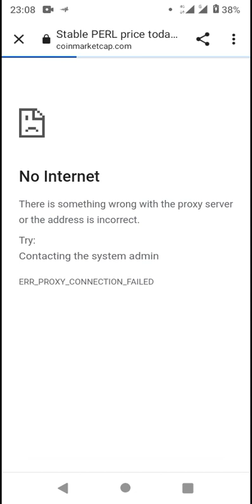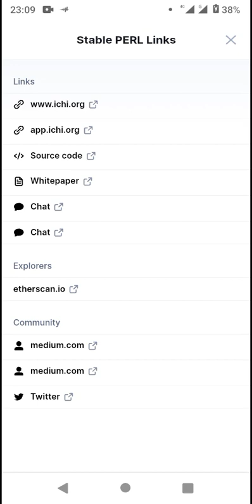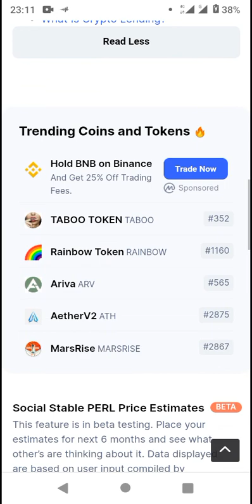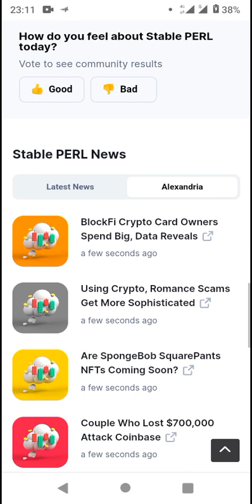Token - CoinMarketCap New Coin Listed 2022 (*Pls SUBSCRIBE▶️ for more)